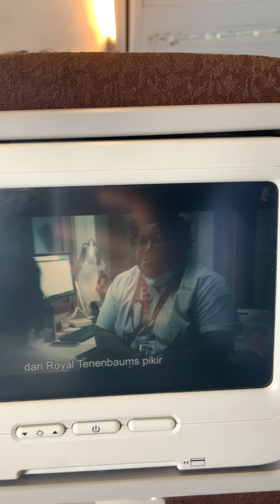Garuda Indonesia Experience - Take Off, Views, Meal, Landing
Pardon the orientation of recording,
It’s just a short raw experience flying with Garuda Indonesia Airlines.

It is a 1-hour 15-minutes flight from Semarang (SRG) to Jakarta (CGK). Boarding, take off, and landing are on time. Departure at 09:45 and landed at 10:45, the other 15 minutes are used for parking the plane.

The weather is good, all clear and the flight is super smooth. You also got a meal which is a lifesaver if you didn’t had the chance to have a breakfast.

Overall I recommend you to try Garuda Indonesia Airlines for better flight experience.

That’s all I can say, thank you!